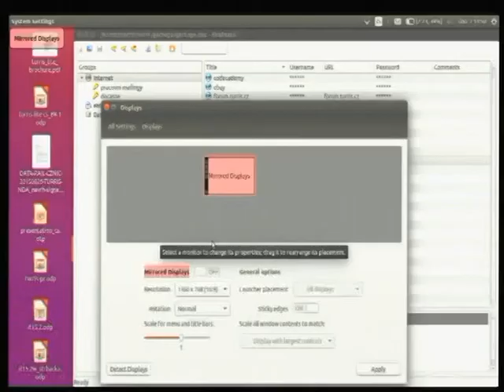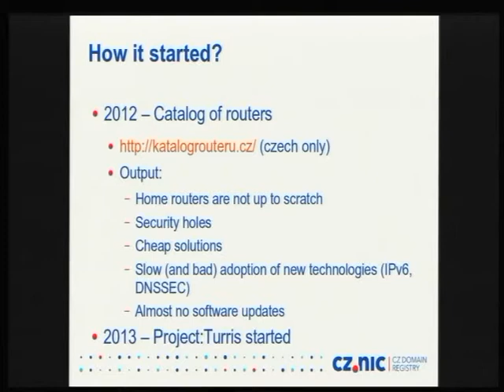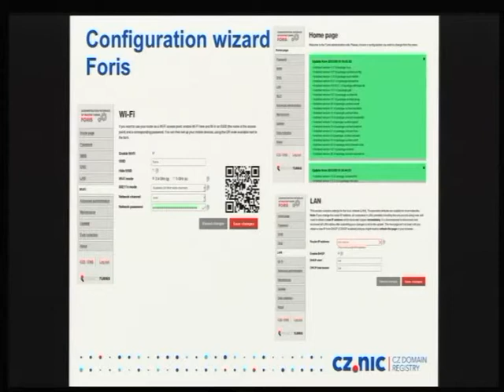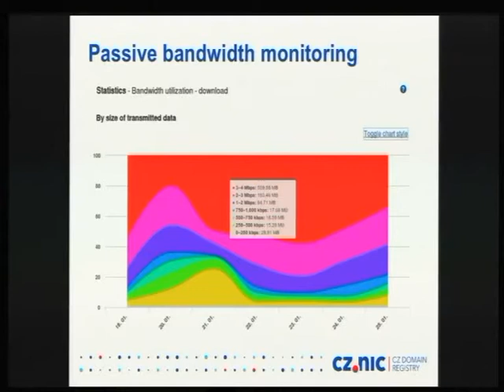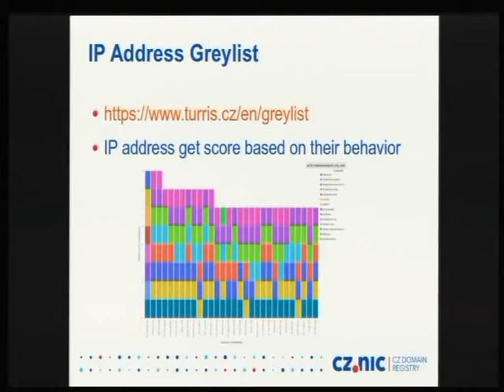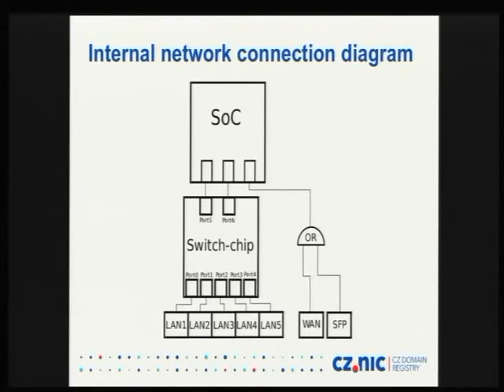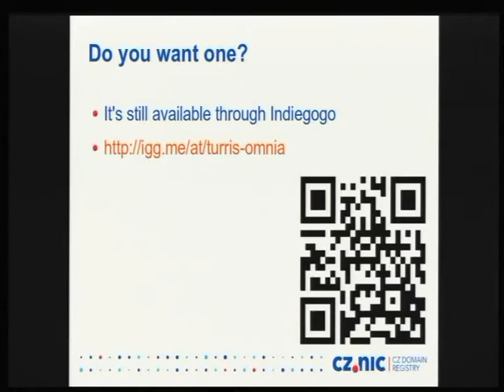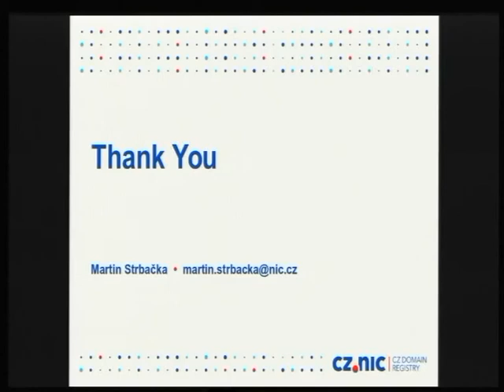Turris Omnia - Martin Strbačka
In 2013 we started a research project regarding SOHO networks security called Project Turris. As a part of the project we developed our first open-source SOHO router. Turris Omnia is a spin-off project from the original project Turris and it aims to bring to the market afordable, powerful and secure SOHO router which is completely open-source and open-hardware. This talk will cover few topics such as motivation for starting this project and developing of our own hardware and software.